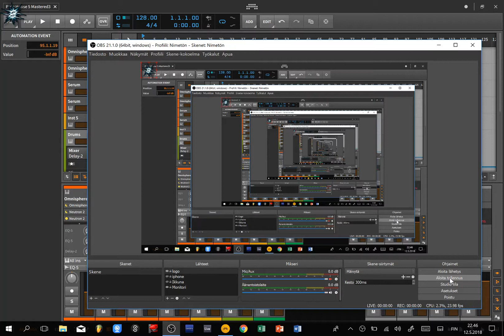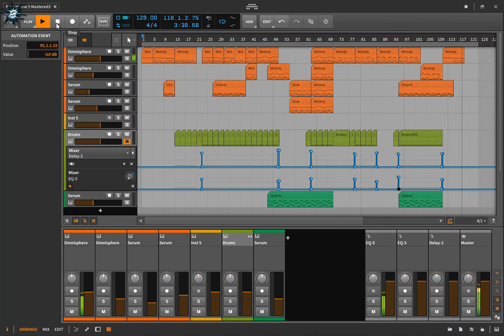Some Melodic House in making.... Delay and reverb added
Bass line still missing